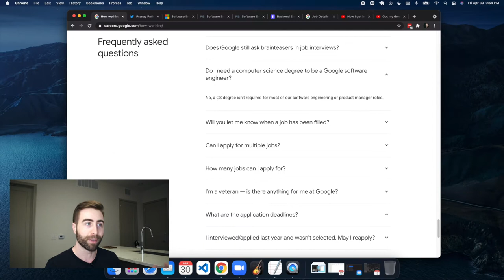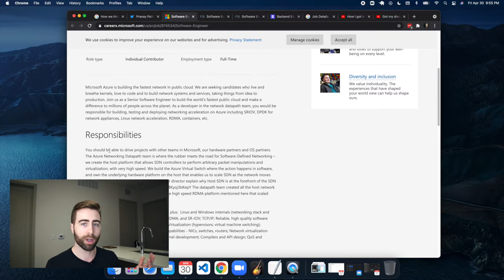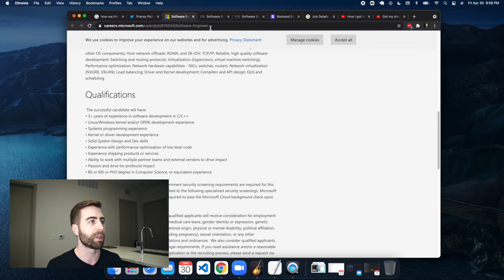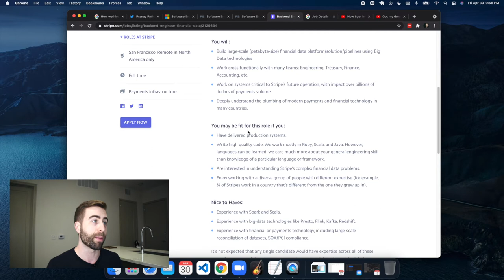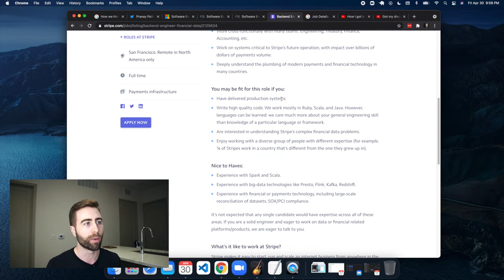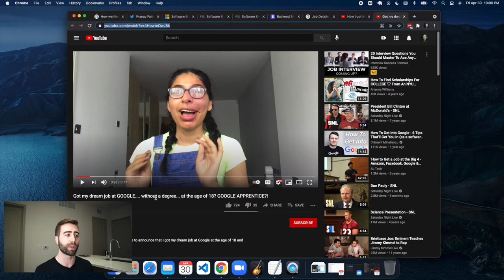Can you get a job as a software engineer without a college degree (or computer science degree)?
The definitive answer to whether or not you need a college degree or computer science degree to get a good job at competitive tech companies as a software engineer.